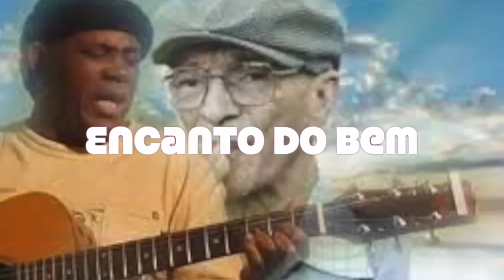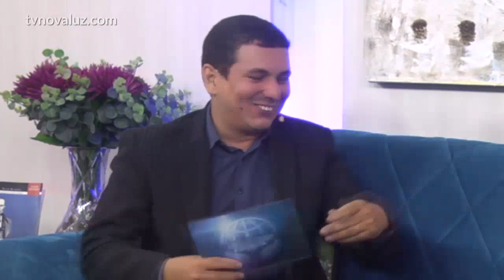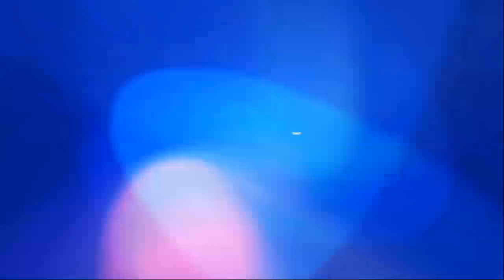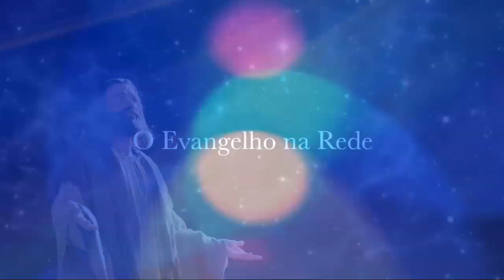O Poder do Pensamento e as Visualizações Terapêuticas | Melhores Momentos